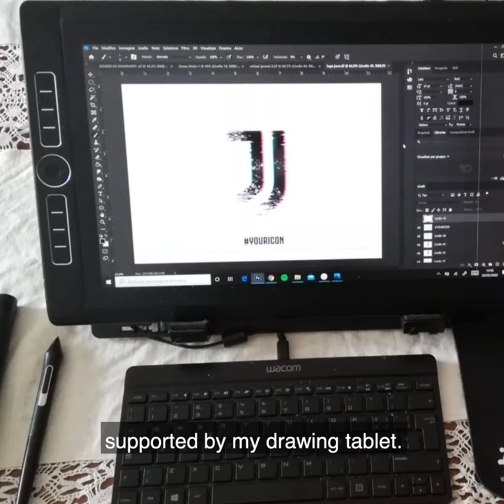Behind The Icon With Marco Merlotti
The story behind

You’ve seen the Icon, now meet Marco Merlotti, the artist behind the creation.

Vote for Marco's design exclusively on the Socios.com app